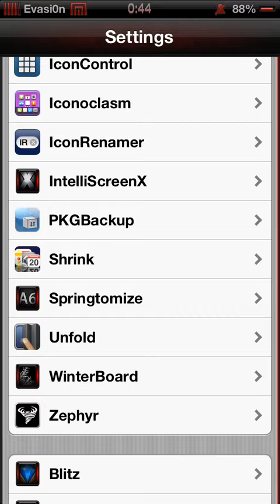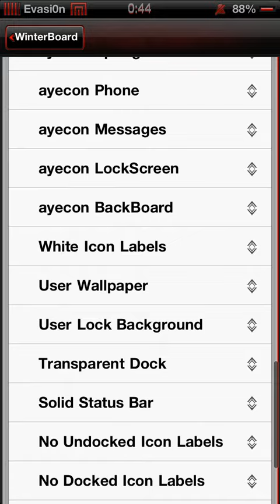Tricked Out IPhone 5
Just a small video of my Iphone 5 and some of the tweaks I have installed.  Feel free to visit our FB